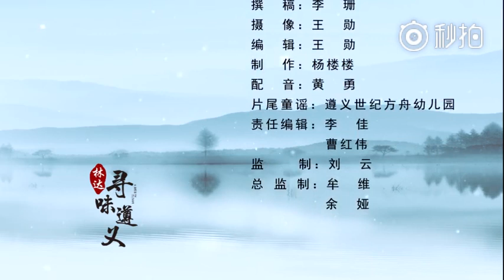Potato pancake and tofu ball in Zunyi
Potato and tofu are not rare food in China. And they are never categorized as high-profile delicacies. Yet in Zunyi, Guizhou, they have made them into delicious cuisines with special flavors. Potatoes are made into small pancakes after steaming, grinding and modeling them and then stir-fry them. Grinded tofu mixed with sliced meat and vegetables also put into the oil pot together with potato pancakes. The final step before enjoying them is to concoct a special dipping sauce, a mixture of Guizhou chili powder, crushed peanuts, green onions, and houttuynia. (credit:林达·寻味遵义)